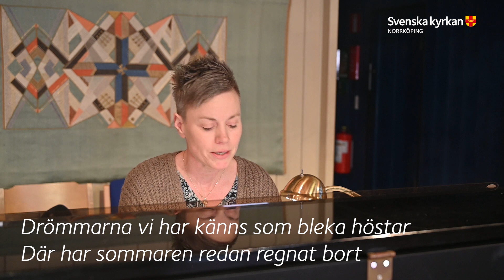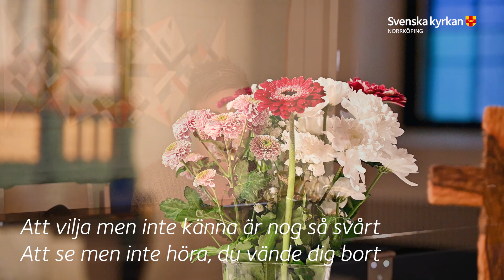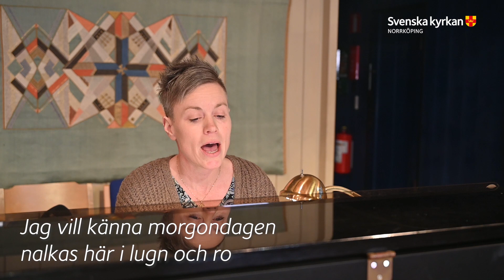Gudstjänst tredje söndagen efter trettondagen från Vånga kyrka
"Jag skäms inte för evangeliet. Det är en Guds kraft som räddar var och en som tror, juden främst men också greken. I evangeliet uppenbaras nämligen en rättfärdighet från Gud, genom tro till tro, som det står skrivet: 'Den rättfärdige skall leva genom tron.'"

Vad är tro? Vad innebär det att ha en tro och kan tron verkligen göra en människa hel? Hör Lena Bohman, församlingsherde i Borgs församling, predika om detta, denna tredje söndag efter trettondagen.

Medverkar gör: Lena Bohman, Maria Tillberg, Mikaela Stigsdotter Larsson och Lisbeth Krantz Enderlein.